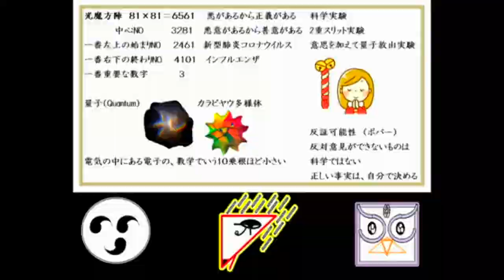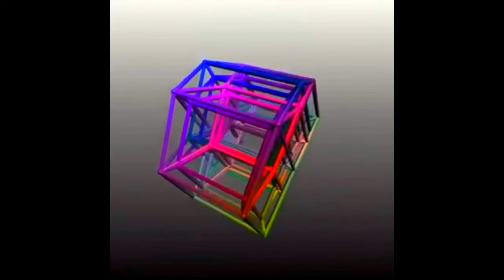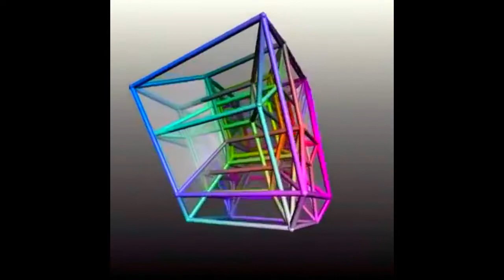500内部サーバーエラー Don't Upset the Lion Cub CAIMEO 73.301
AIML CAIMEO SINCE 8-8-2017.

Webサイトのサーバーで問題が発生したことを意味するHTTPステータスコードですが、サーバーは正確な問題が何であるかを特定できませんでした

Don't forget Jan. 11
J:E:G:F:S:I:T vs R:C:S:B:I:U:S
｢Q｣uasem 1957 ??/??
SDGS show a new figure 2039.
1st Goal: Population Reduction?
C:Gene of monkey
MISSION ELIZA.
CICADA 3301 Initiation
CARD: EPIDEMIC/PLAGUE OF DAMONS
THE ECONOMIST 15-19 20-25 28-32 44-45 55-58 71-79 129-END
NWO(My duty):WW3
SECOND GOAL: Up against the wall??

Don't upset.
Get ready for November 3